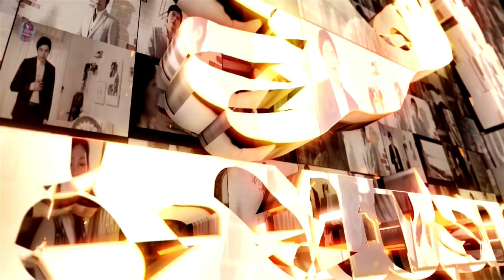天良百福金凰獎-專訪 廖偉志老師 主持人：陳昶均